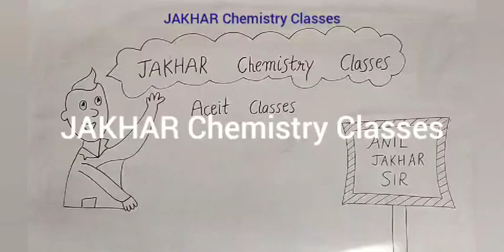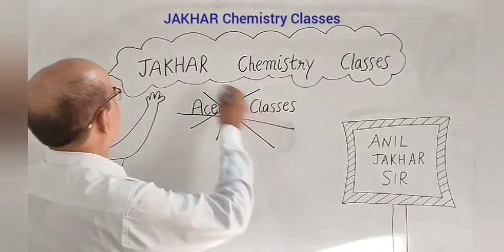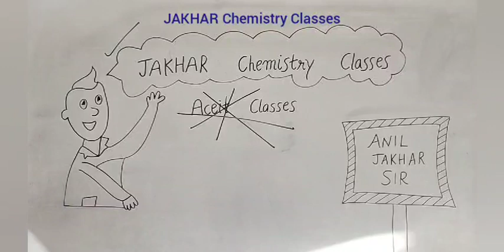JAKHAR Chemistry Classes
Dear students,we want to tell you that our channel aceit classes has been changed to JAKHAR Chemistry Classes because our students wanted that we should change our channel name
Thanks.